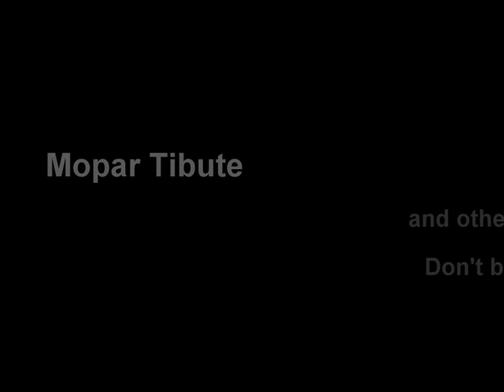1971 HEMMI CUDA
Hey guys i realize the music is too much, but i can't tone it down, as i went over view count , so i can't edit music !!   BUT HOW ABOUT A COURTSY THUMBS UP FOR TRYING !!!    Mopar ,Lead Sled Tribute    MUSIC " THE MACHINE"